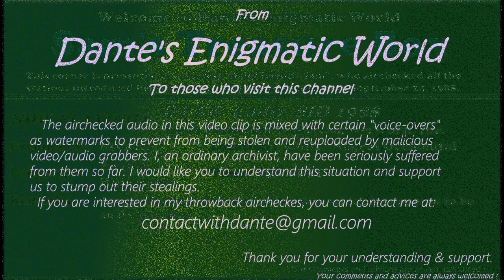DYAG Cadiz Radio & Television Network SID 1988 ～Sam's Treasure Box 013～